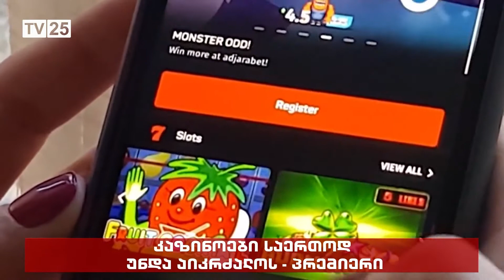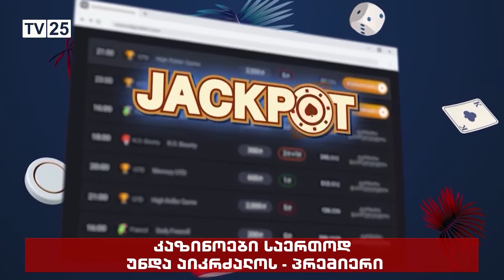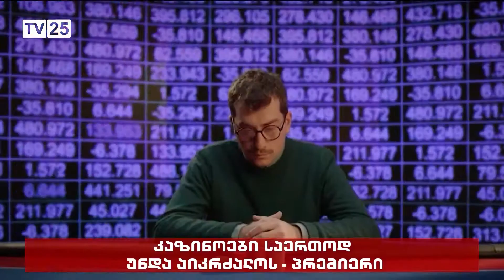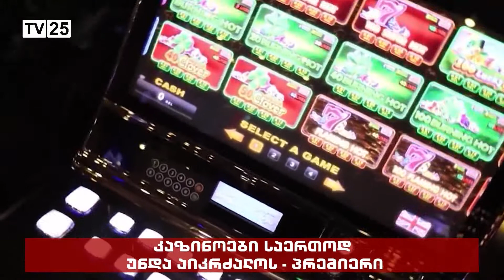კაზინოები საერთოდ უნდა აიკრძალოს - პრემიერი